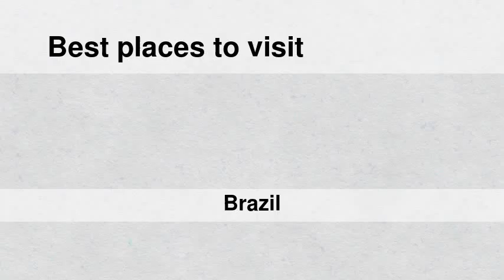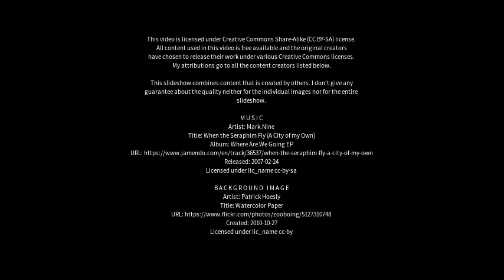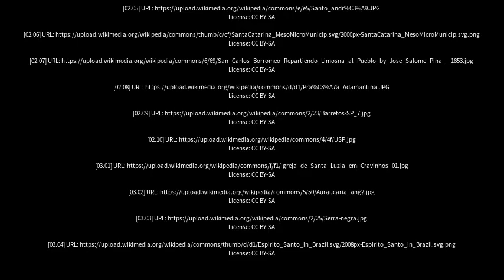Best places to visit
Best places to visit - Macatuba (Brazil) Best places to visit - Slideshows from all over the world - City trips, nature pictures, etc.